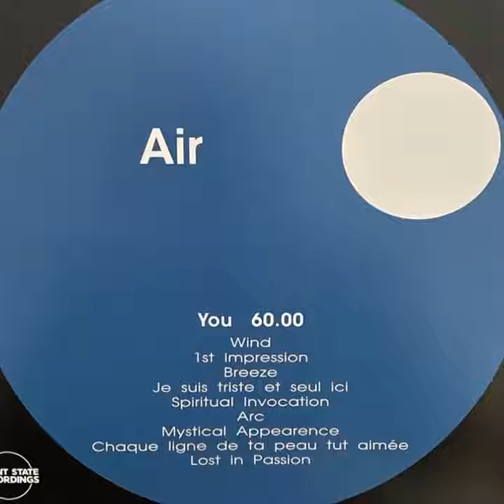Air (Pete Namlook) “Air” 1993 Fax +49-69/450464 / 2021 Silent State